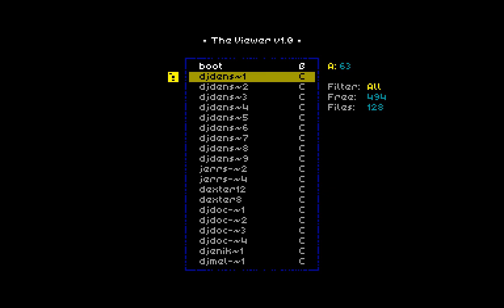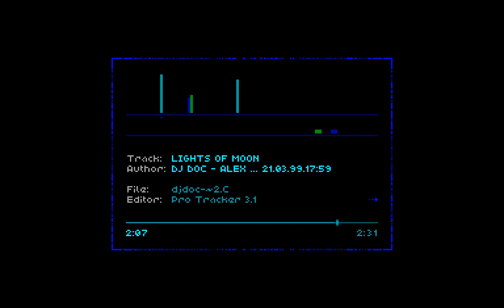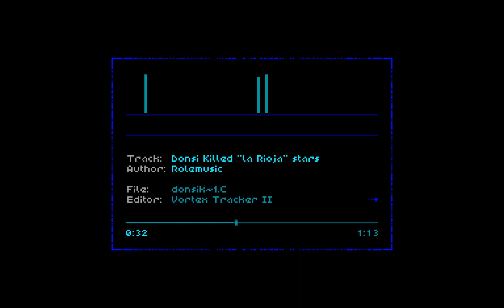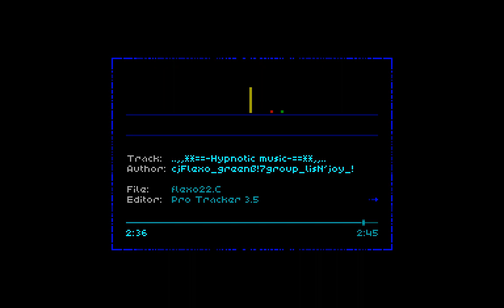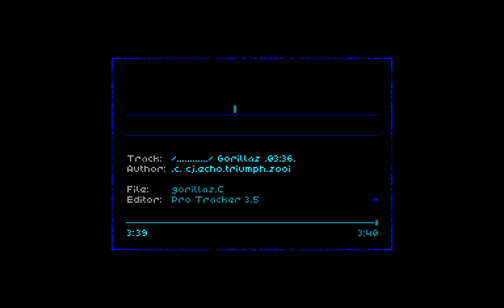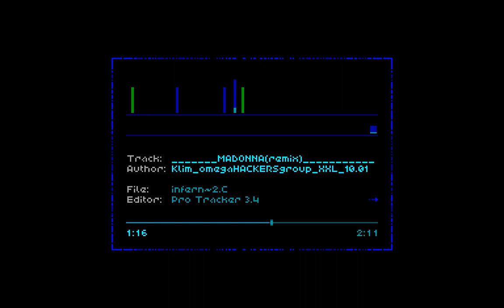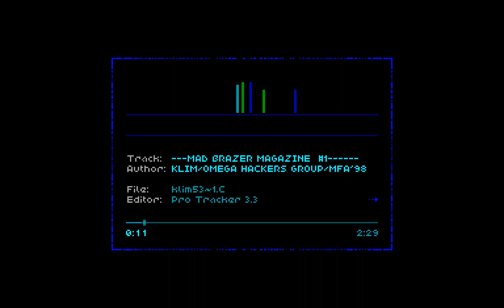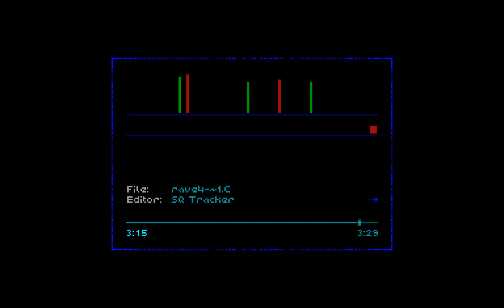ZX Spectrum Internet AYRadio эфир от 10.11.2019 г.[AY ZXAAA Radio ZX Spectrum]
- форум только для Русских спектрумистов

Fuck to: Nyuk, moroz99, introspec